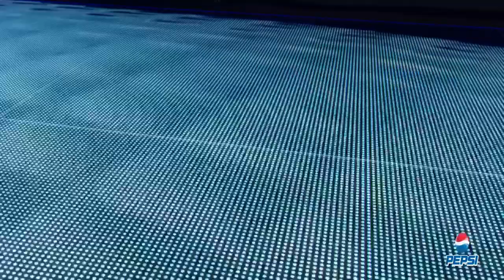Bogart wrestling season 3 ep3